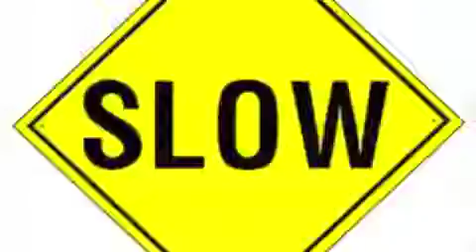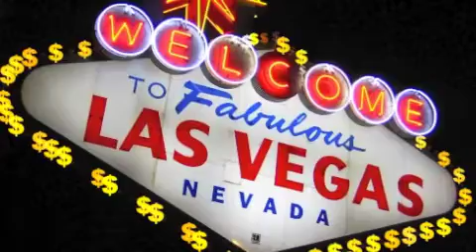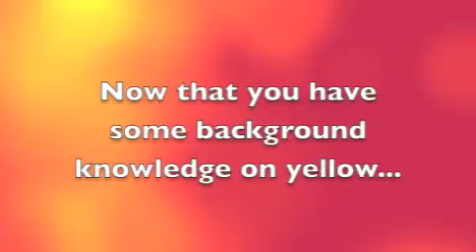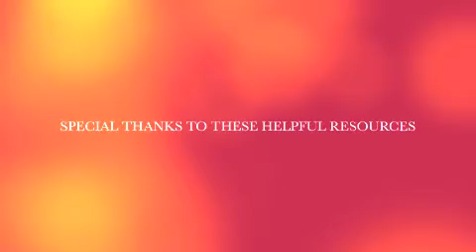Digital Story Color Theory Yellow